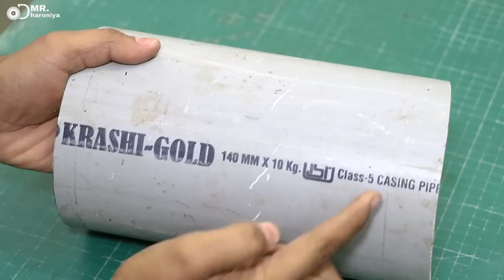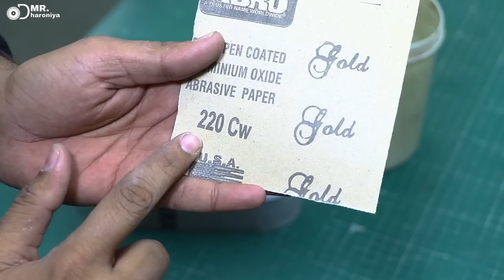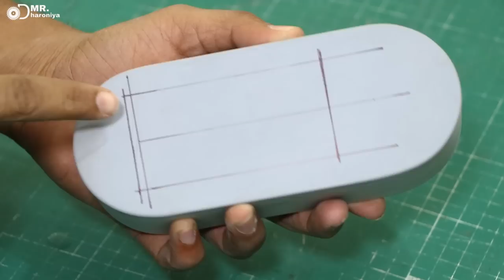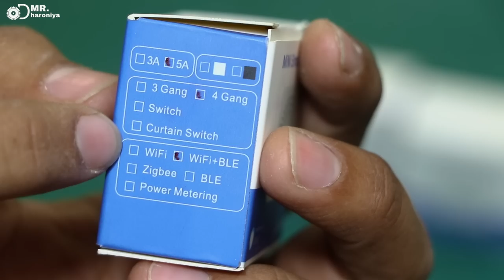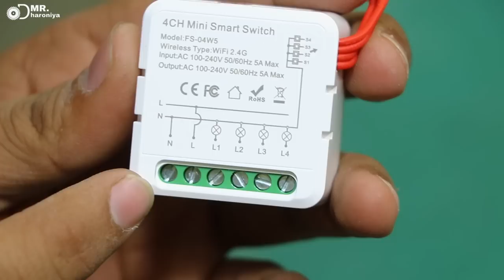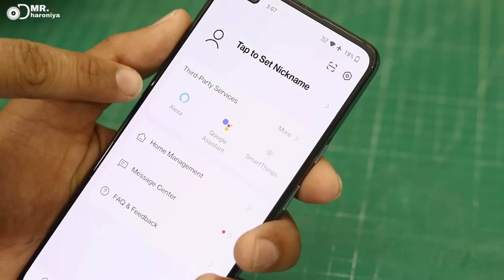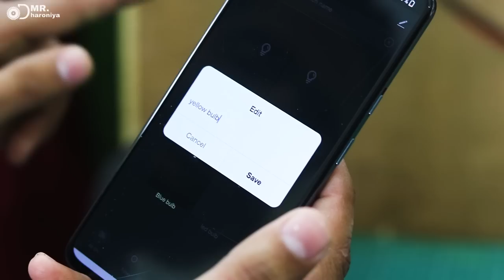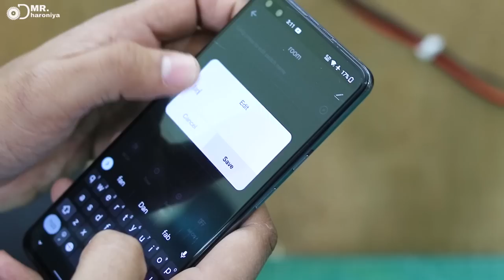घर पर बनाए Smart Electric Board || How to make Alexa control Electric Board || Home Automation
2 Channel Smart Wireless WIFI 16A Switch Work with Alexa , Smart life app, Google home and IFTTT (Tuya)

Smart Wireless WIFI 16A Switch Work with Alexa , Smart life app, Google home and IFTTT (Tuya)

4 Channel Smart Wireless WIFI 16A Switch Work with Alexa , Smart life app, Google home and IFTTT (Tuya)